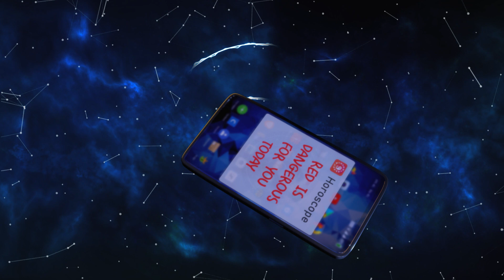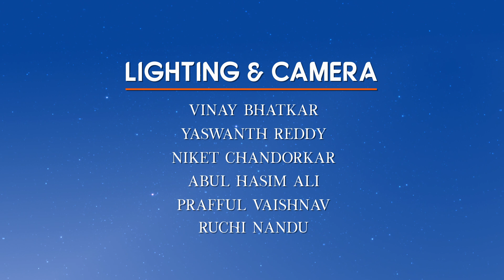CGI 3D Animated Short: "Blind Faith" - by MAAC Powai | TheCGBros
TheCGBros Presents "Blind Faith" by MAAC Powai - The movie Blind Faith depicts how blindly believing in anything can be harmful too. The protagonist is devoted to astrology & horoscopes and completely trusts every written word of his horoscope. The story follows the most important day of his life and how the words in his horoscope come true but with a certain turn of events, his blind belief is broken.

Team:
Produced by MAAC Powai
Mentors - Vikesh Singh, Deepak Naik
Sound Design - Milan Bhadani

Team Blind Faith
Vinay Bhatkar
Harsh Bagrodia
Umesh Panigrahy
Ravi Shrivastava
Ruchi Nandu
Yaswanth Reddy
Darpan Sonawane
Nikit Rana
Niket Chandorkar
Prafful Vaishnav
Abul Hasim Ali
Jaypal Yadav
Gokul Pillai
Samiksha Suvarna
Geetanjali Gawas